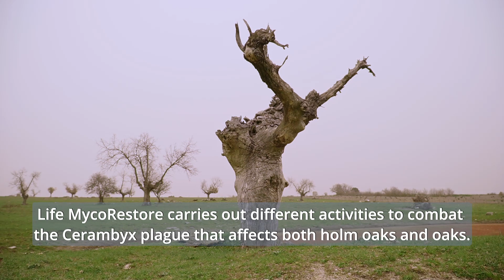LIFE MycoRestore's work to combat plagues through nature-based solutions